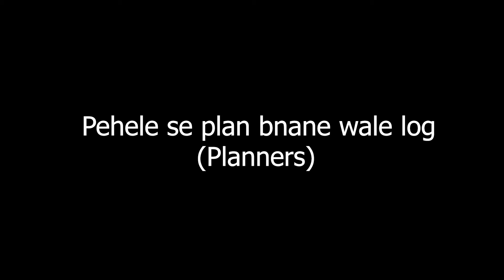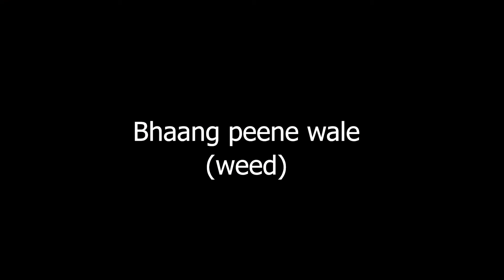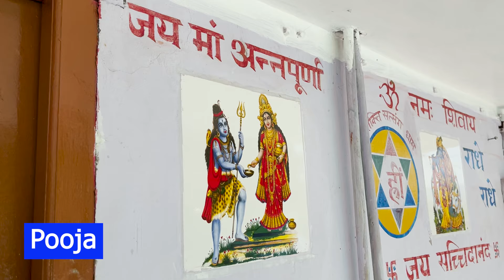Type of people in Shivratri | Mahashivratri Special | The all rounders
happy shivratri aap sabhi ka

written & directed by : The all rounders
DOP :  mehul sharma
Edited by : Mehul sharma
cast
Kush sharma
Girish Pandit
Mehul sharma